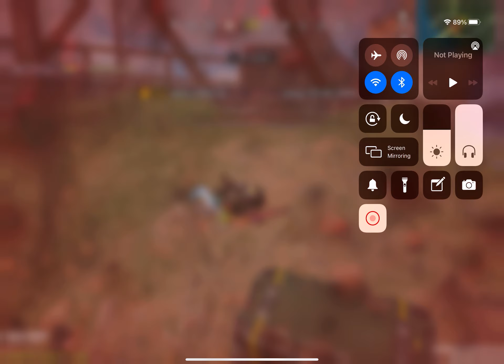He pulled a mad one on me 😶